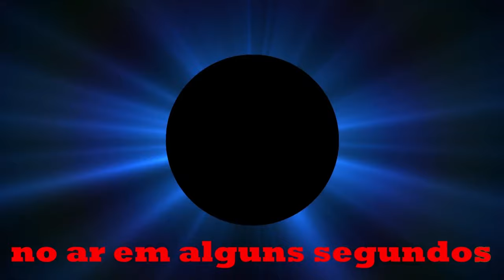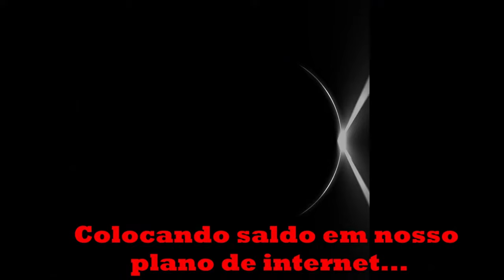CIDO GAMERO - LOCUTOR, APRESENTADOR E CONTADOR DE HISTÓRIAS - CUTUCAST(COMPLETO)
🎙️ **Cutucast: Edição Especial com Cido Gamero!** 🎙️

🔥 Prepare-se para uma experiência épica no **Cutucast**, o futuro maior podcast do Brasil! Na próxima terça-feira, às 20h, temos uma edição especial com uma participação ilustre: o renomado locutor de rádios, Cido Gamero!

🌟 **Sobre Cido Gamero:** Com uma voz marcante e uma carreira consolidada na rádio, Cido Gamero é uma verdadeira lenda do áudio brasileiro. Seu talento inigualável e sua personalidade cativante o tornam um dos locutores mais queridos e respeitados do país. Nesta edição especial do Cutucast, Cido compartilhará suas histórias, insights e experiências únicas, prometendo uma conversa imperdível!

Junte-se a nós para uma noite de entretenimento e inspiração, enquanto mergulhamos nas histórias fascinantes de Cido Gamero. Prepare-se para risadas, reflexões e momentos inesquecíveis neste episódio histórico do Cutucast!

Marque na agenda, convide seus amigos e prepare-se para uma experiência que ficará para sempre na memória!

Quer iniciar sua vida no Marketing Digital, ganhando dinheiro apenas utilizando internet, celular e um computador?

Somos o maior Podcast da nossa rua :)
Siga: